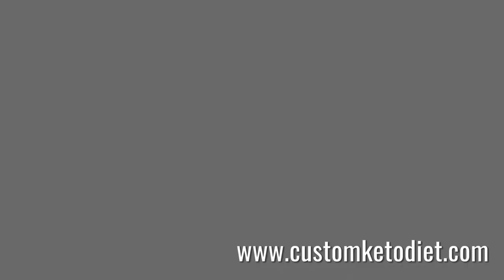How To Prepare Keto Blueberry & Chia Pudding | Health Freak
How To Prepare Keto Blueberry & Chia Pudding

Craving a delicious and nutritious keto-friendly dessert? Look no further than this easy-to-make keto blueberry & chia pudding! This guilt-free treat is not only low in carbs but also packed with healthy fats, fiber, and antioxidants, making it a perfect addition to your ketogenic diet.

In this video, we'll guide you through the simple steps to create a creamy and flavorful keto blueberry & chia pudding that will tantalize your taste buds while keeping you in ketosis. We'll start by combining rich coconut milk, chia seeds, and a hint of vanilla extract to form the base of our pudding. Then, we'll sweeten it up with a low-carb sweetener of your choice, like erythritol or monk fruit.

But what makes this keto blueberry & chia pudding truly special is the burst of fresh blueberry flavor. We'll show you how to prepare a quick blueberry compote that you can swirl into the chia pudding, creating a beautiful and tasty contrast of textures and flavors.

This keto blueberry & chia pudding is not only delightful to eat but also incredibly easy to make ahead of time. Simply prepare the pudding the night before, and it will be ready for you to enjoy as a satisfying breakfast or a guilt-free dessert the next day.
Whether you're a seasoned keto dieter or just starting your low-carb journey, this keto blueberry & chia pudding is a must-try recipe that will satisfy your sweet cravings without derailing your progress. So, grab your ingredients and let's dive into this delightful and nutritious treat together!

Here is the recipe:

🍽 Servings: 1
Ingredients:
¼ cup Blueberries(fresh or frozen)
3 tbsp Chia Seeds
½ cup Almond Milk
½ tsp Powdered Stevia
1 tbsp Coconut Flakes
Procedure:
1. Combine blueberries, chia seeds, stevia, and almond milk in a bowl. Stir and chill for at least 10 minutes.
2. Top with coconut flakes to serve.